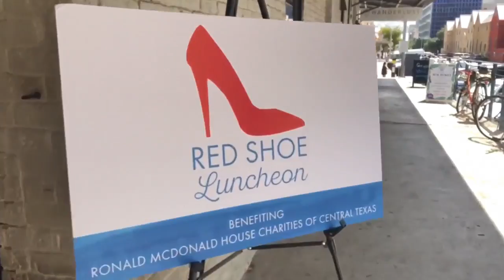Ronald McDonald House Charities Red Shoe Luncheon on CBS Austin | Sept. 5th, 2018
What to wear to a Red Shoe Luncheon? Red Shoes! Hundreds gathered for lunch at Brazos Hall to learn more about the help Ronald McDonald House Charities provides to families with children in the hospital. CBS Austin morning show anchor Allison Miller and I were among the guests. This clip aired on CBS Austin at 6pm.